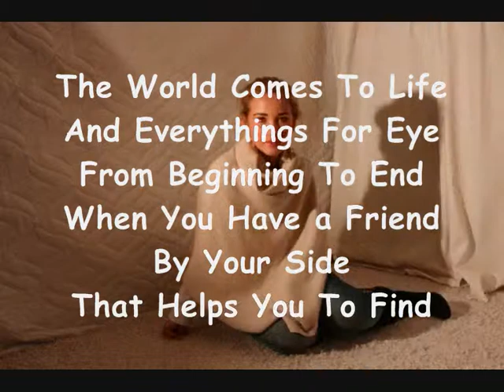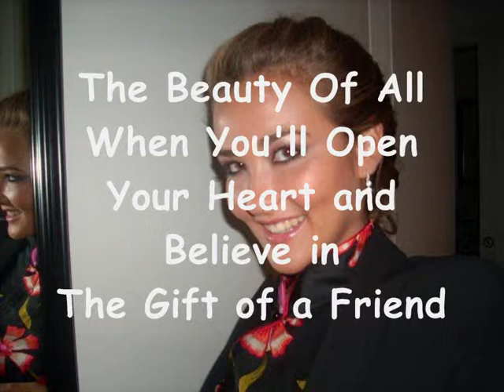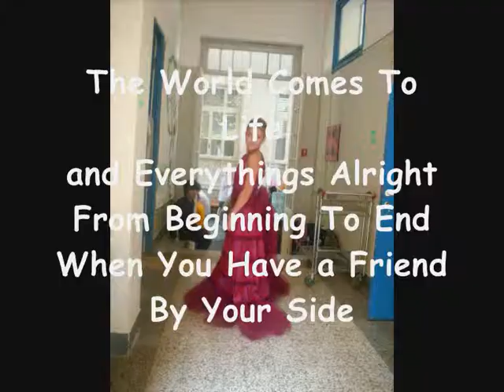Demi Lovato - The Gift of a Friend - Official Music Video HD